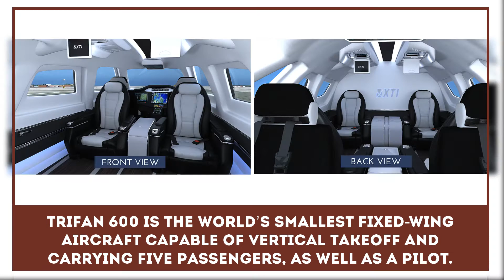Vertical Take-Off Jet Concept of the Future: XTI Trifan 600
Various types of aviation designs have their advantages and disadvantages in certain situations, that’s why helicopters have one way of application and the airplanes have theirs.

But what if these designs could be merged to achieve additional benefits? American engineers from XTI have just tried that and have come up with the first jet airplane, capable of vertical take-off and landing.

This VTOL aviation concept will be finished, if the company manages to get enough money for mass production. But XTI Trifan 600 is still an awesome version of what the airplanes of the future may look like.

We recommend paying special attention to such models:

- Cobalt Co50 Valkyrie;

- the AHEAD aircraft;

- the Skreemr.